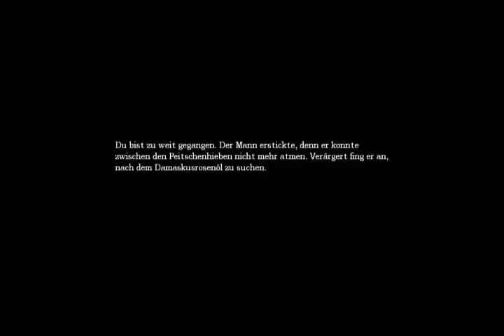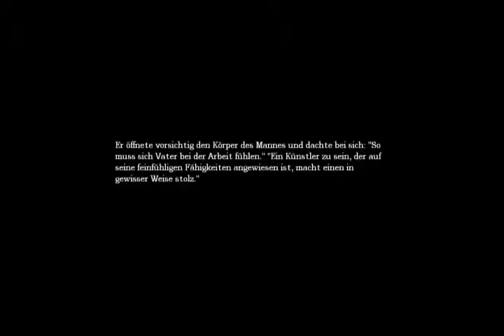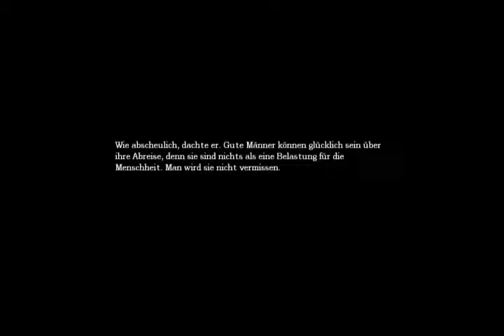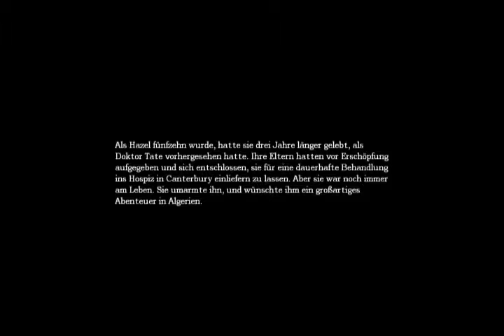Lets Play Amnesia - The Dark Fucking Descent Part #14 - Eingesprerrt von Monstern?!?